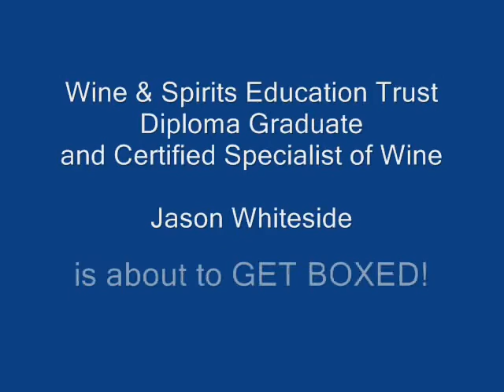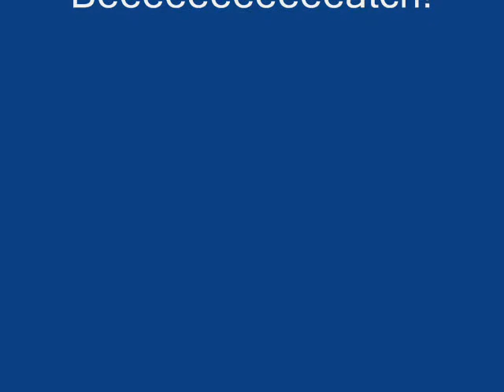1WineDude TV Episode 9: You got Boxed, Beeeeeatch!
Joe tricks Certified Specialist of Wine, Wine & Spirits Education Trust Diploma graduate, and all-around wine-geeky wine educator Jason Whiteside into drinking boxed wine.